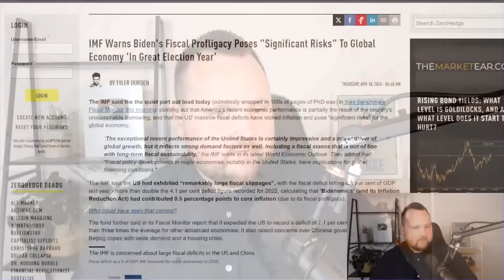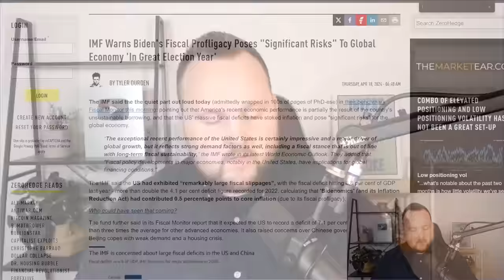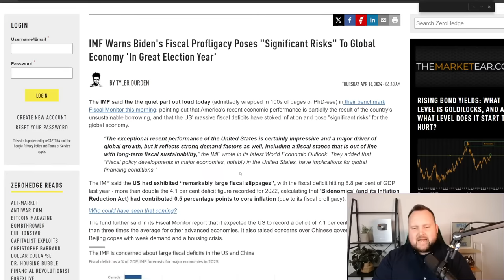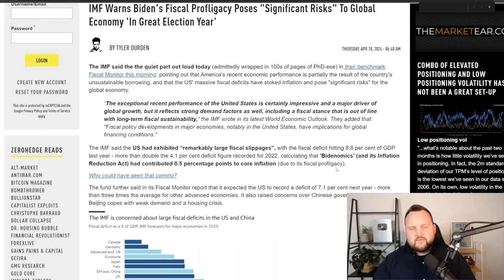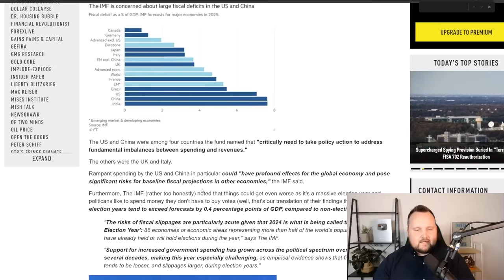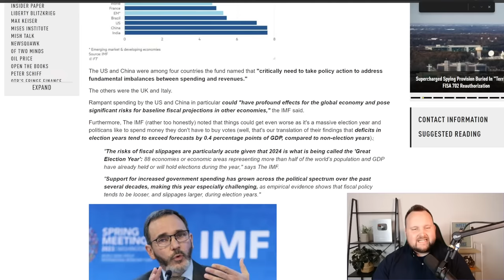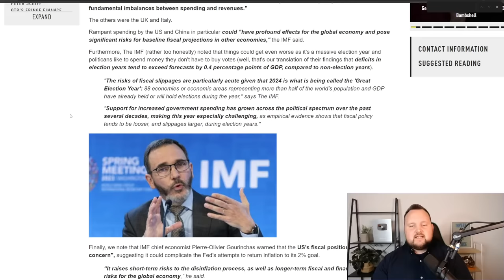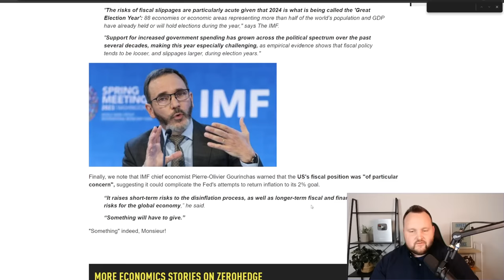IMF Warns Biden's Unsustainable Debt & Spending Frenzy Pose imminent risk...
IMF Warns Biden's Debt & Spending Frenzy Will Crash The Global Economy

The Sudden & Swift Collapse Of The Dollar Was just Set in Motion

Central Banks Do The Unforgiveable!